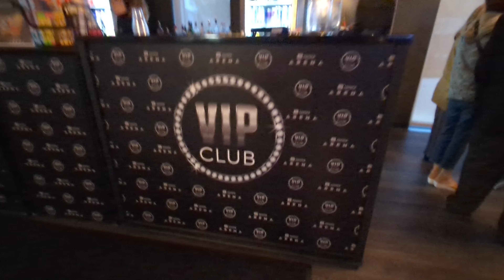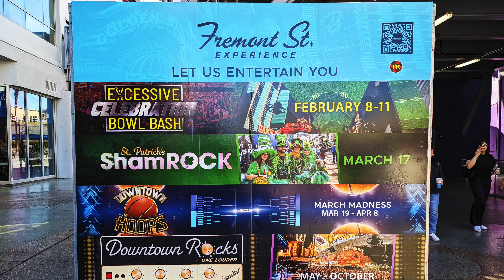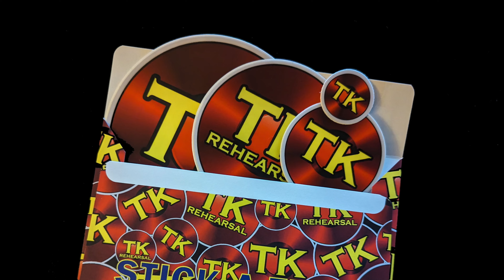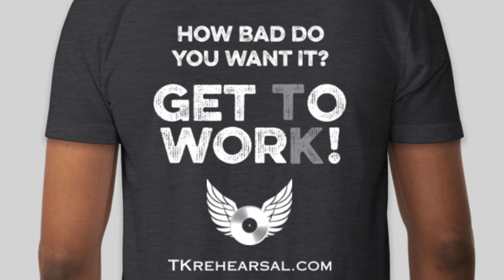Ringo Starr & His All-Starr Band / Live at the Toyota Arena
Video Highlight:
Gary Dranow / Mystic World

Get Your TK Stickers!
Send your Stick-A-Time creations to (minimum, 2 pics per subject):
We will send to the first 25 requests within the Continental United States.

*By sending original music tracks, you are giving TK Productions permission to use such works for use within TK Rehearsal channel episodes. Furthermore, the music provided must be of your own original works.

Live Event Coverage
Make event coverage requests via the comment section.

0:00 Intro
0:25 Opening Monologue
2:26 Checking Out VIP Area & Arena
3:54 Ringo Starr
24:13 Closing Monologue
24:58 Stick-A-Time
26:14 Highlighted Video
26:26 Promote Your Music!
26:54 Closing
27:17 All-Starr Band Introduction